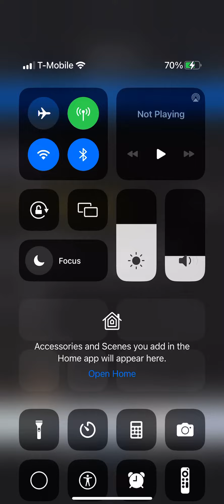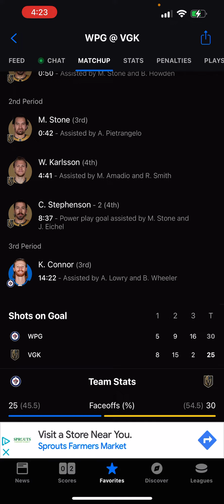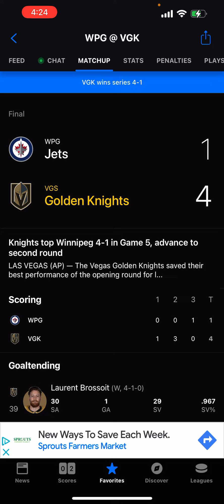VGK advances to Round 2! Golden Knights vs Jets NHL 2023 First Round Game 5 Recap.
The golden knights defeat the jets 4-1 and advance to round 2.